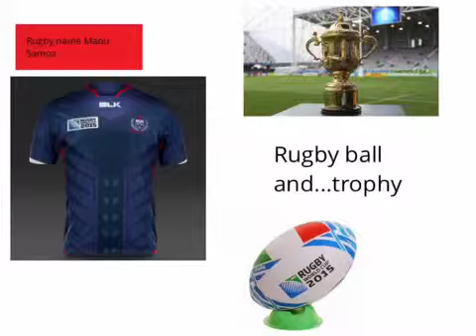Cohen T World Cup team